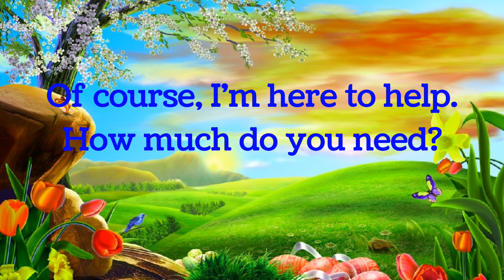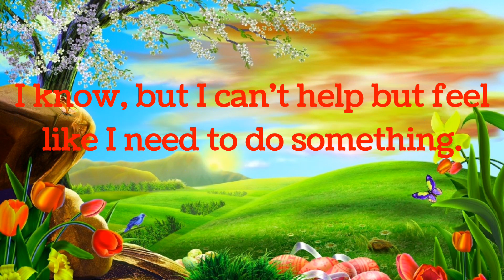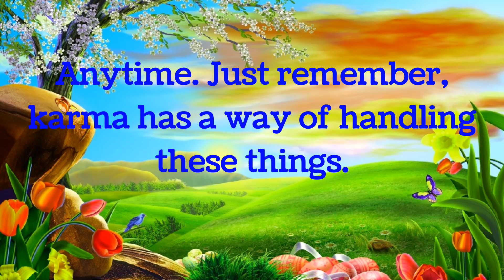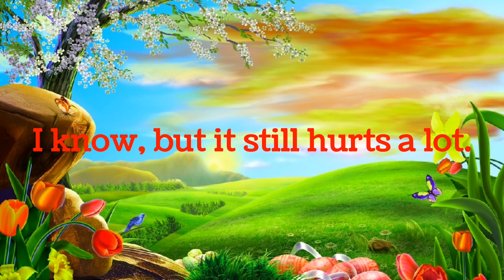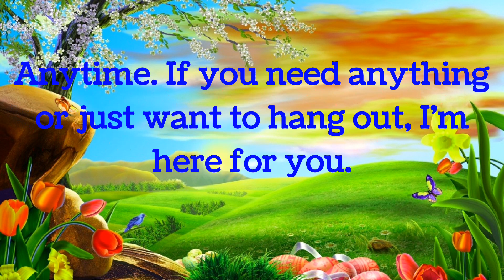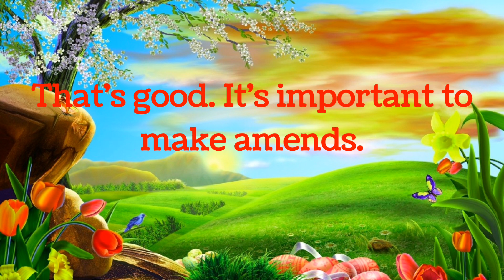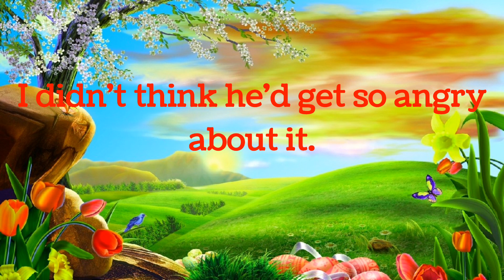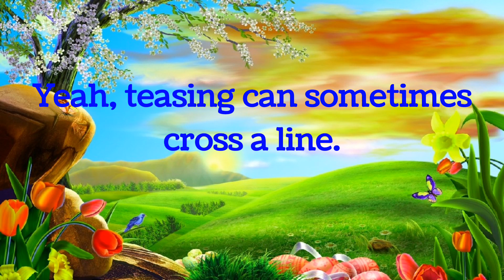Practical English for Daily Conversations; Communicating in English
Description:
"This YouTube series provides practical English lessons tailored for daily conversations. Whether you're navigating social interactions, running errands, or engaging in small talk, these lessons will equip you with essential communication skills to confidently communicate in English."